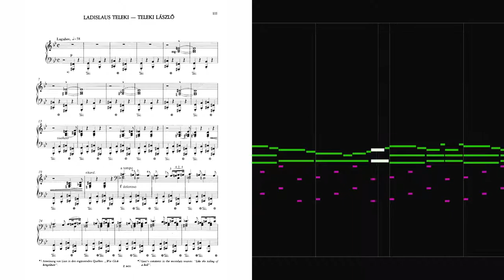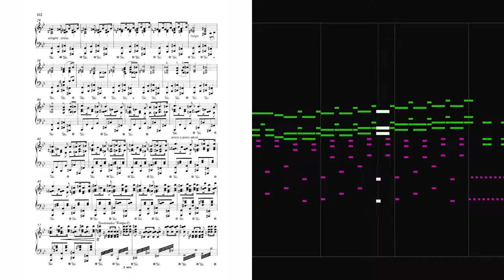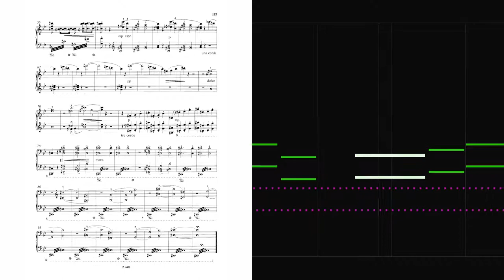Ferenc Liszt - Historical Hungarian Portraits - 4. László Teleki (MIDI) (sheet music + piano roll)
Originally planned as a part of a "MIDI making in real time" video project, but several problems have occured and I canceled the project (not the MIDI file though!). However, the only survived footage is available on this unlisted link if you're interested